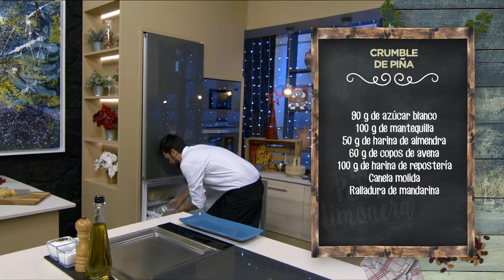CRUMBLE DE PIÑA - LPL PGM 2029 RECETA 02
Ingredientes para 4 personas:
90 g de azúcar blanco, 100 g de mantequilla, 50 g de harina de almendra, 60 g de copos de avena, 100 g de harina de repostería, canela molida y ralladura de mandarina.
Para la piña, 400 g de piña madura, 50 g de mantequilla, 100 g de azúcar moreno y 1 chorrito de ron.
Además, helado de vainilla y menta fresca.

Elaboración:
Mezclamos en un bol grande los ingredientes del crumble: 90 g de azúcar blanco, 100 g de mantequilla muy fría, 50 g de harina de almendra, 60 g de copos de avena, 100 g de harina de repostería, canela molida y ralladura de mandarina. Con las manos bien, bien limpias, empezamos a mezclar los ingredientes, haciendo una especie de migas sueltas, una masa suelta y deslavazada pero riquísima.
Luego la dejamos reposar en el congelador, tapada con papel film.
Mientras, vamos con la salsa toffee. Ponemos la mantequilla y el azúcar y que se vaya formando un caramelo. Cortamos daditos de piña y los metemos al caramelo, que se vaya cocinando y cogiendo su sabor. Ponemos un chorrito de ron y volvemos a mezclar, para evaporar el alcohol.
Sacamos la masa de la nevera y la repartimos en una bandeja de horno amplia. Horneamos a 180º durante 25 minutos.
Lo dejamos enfriar y marcaremos círculos con un aro metálico.
Para emplatar, ponemos los dados de piña caramelizados en una copa cóctel. Encima, un aro de crumble y rematamos con una bola de helado de vainilla. Un toque de menta fresca, que le va a sentar de lujo, y postre acabado.